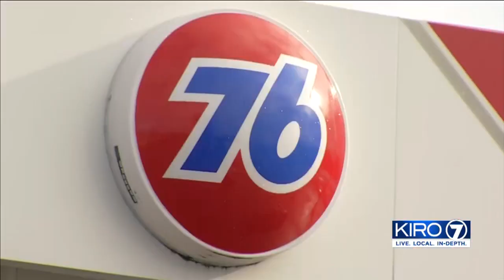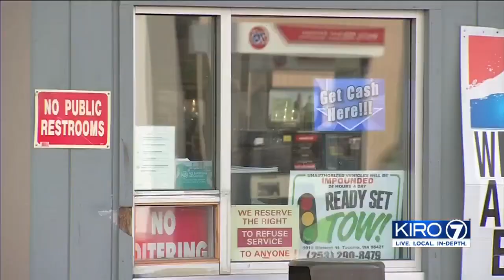VIDEO: Search underway for man who police say set truck with people inside on fire